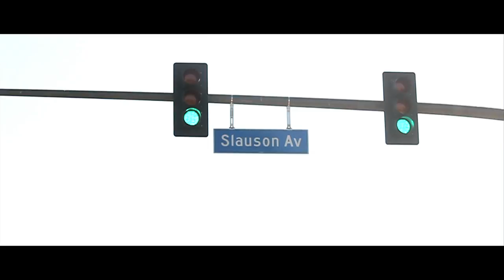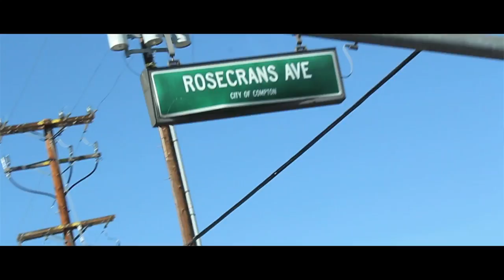JM - PARK THE CADDY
video shot in LA song produced by trixx beats my homie from vegas shout out to my James mark ent team spada 4 vic and jay reezy and ant jiles and big face 100 and compton stand up